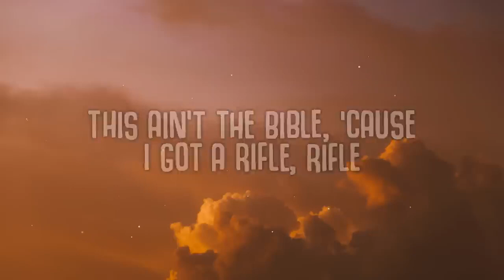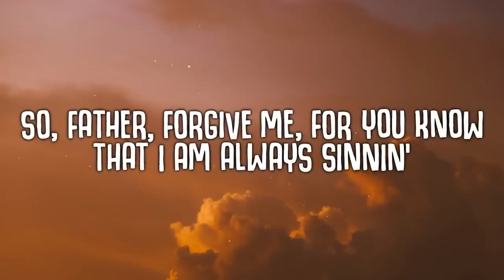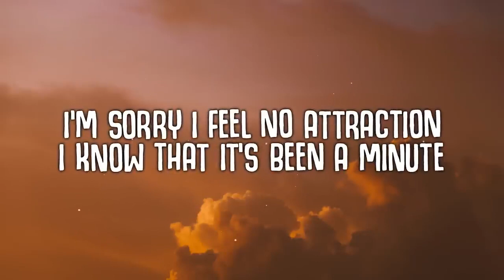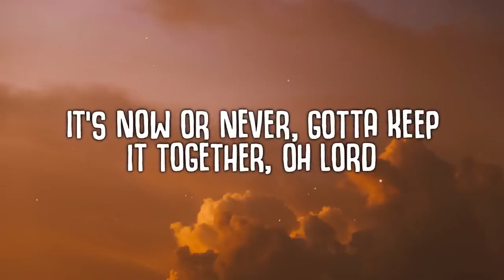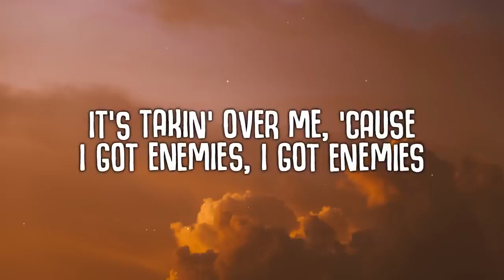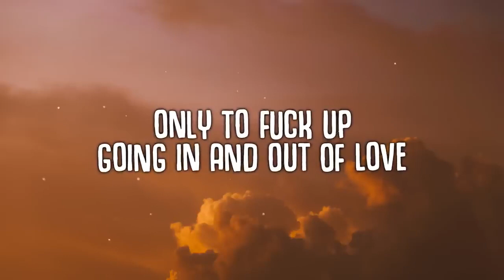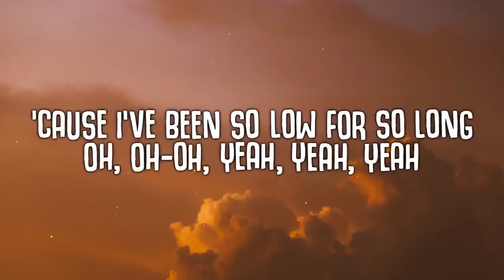Shiloh Dynasty - So Low Lyrics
Lyrics Music :
🎵 Judul : So Low
🎙️ Penyanyi : Shiloh Dynasty

📝 Lyrics:

Who would you die for? Who would you lie for, lie for?
This ain't the Bible, 'cause I got a rifle, rifle
Don't ever fuck with me, 'cause I got enemies, I got enemies
Nobody's there for me

So, Father, forgive me, for You know that I am always sinnin'
I take no interest, partyin' with liquor, fuckin' up my system
Excuse my language, that's a hang-up on how shitty I been feelin'
I'm sorry I feel no attraction, I know that it's been a minute

'Cause I've been so low for so long
Oh-oh, yeah, yeah
Oh, oh-oh, yeah, yeah, yeah

Who do you ride for? Who do you cry for, cry for?
It's now or never, gotta keep it together, oh Lord
It's takin' over me, 'cause I got enemies, I got enemies

You do know I
I tried my best, yeah
Only to fuck up
Going in and out of love
Burning rubber, ridin' solo, yeah, head too fucked up
Tell me what you really want from me- is that too much?
Is that too much? Is that too much?

(So low)
(So low)